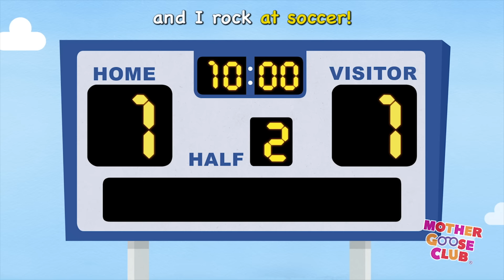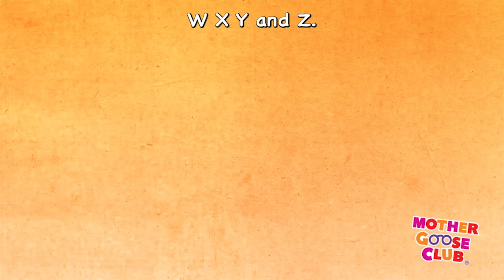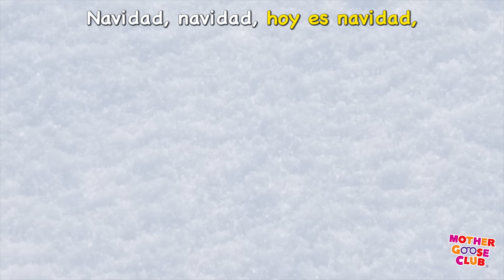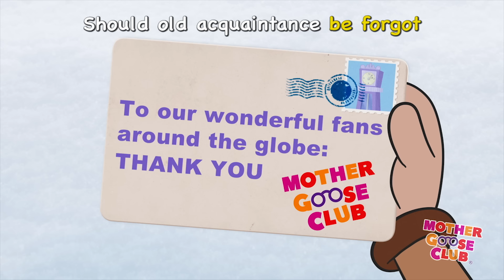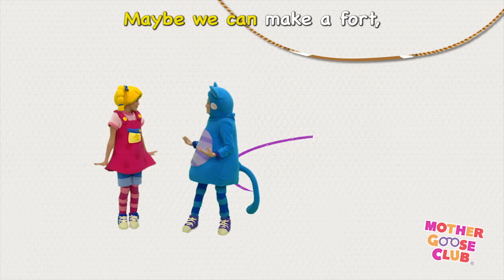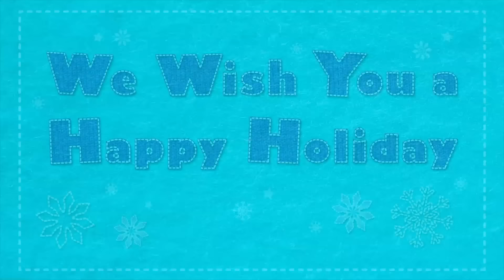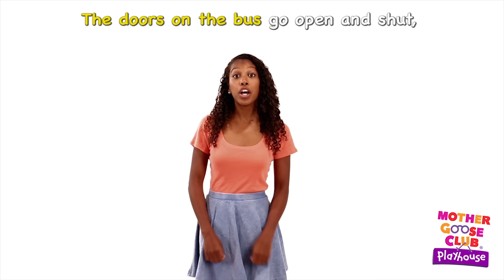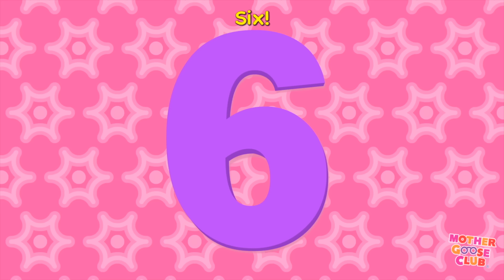Hickory Dickory Dock + More | Nursery Rhymes from Mother Goose Club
Hickory Dickory Dock and More Nursery Rhymes from Mother Goose Club! Sing along with your favorite Mother Goose Club characters to the classic nursery rhyme “Hickory Dickory Dock!”

Hickory Dickory Dock Animated
Five Little Monkeys
Soccer Rocker
Planting Song
Rockin' Robot
Navidad, Navidad
 ABC Song
Hello Friend
ABC Song
Peter Piper
ABC Song
Peek-a-Boo
One, Two, Three, Four, Five
Roly Poly
Mary Had a Little Lamb
Rainbow, Rainbow
Thanksgiving Day
Roly Poly
Georgie Porgie
Curly Locks